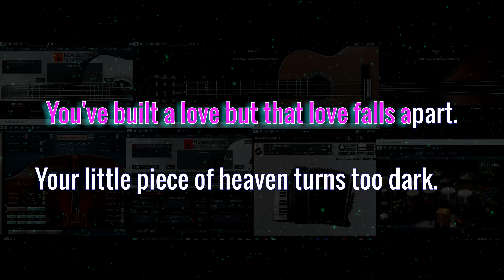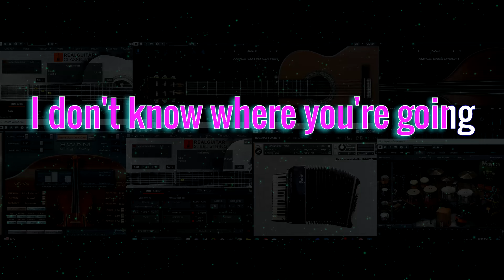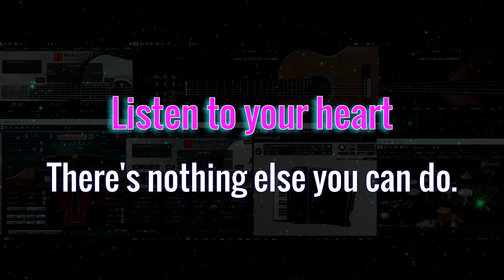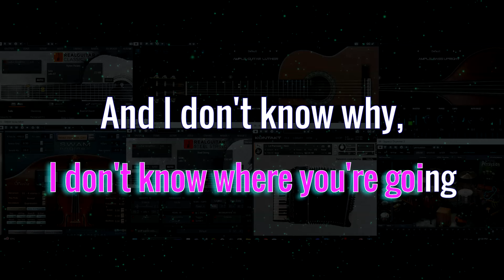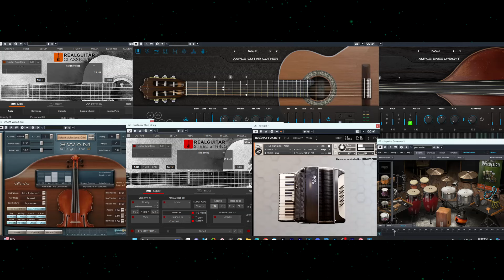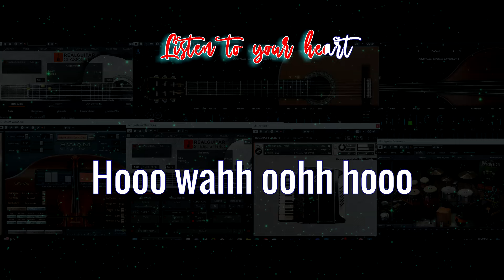Listen to Your Heart | Roxette | Acoustic Version | karaoke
Listen to Your Heart | Roxette